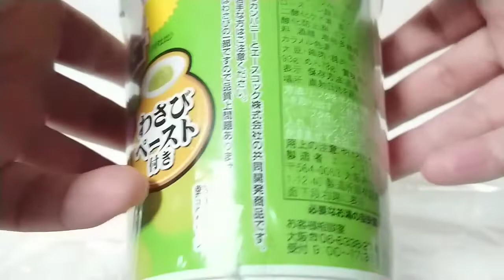【食レポ】このブタメンを知ってっか!?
オッスオラ勇者！今回は駄菓子コーナーで良く目撃され続けてるロングセラー商品のブタメンのブタメンＢＩＧビックリ!?わさびキレ辛とんこつ味の紹介だおっおっ＼(^ω^)／
えぇガチで辛いので苦手な人はわさびペースト入れる時は無理して全部入れない方が良いかも知れないお…麺をすすろうと顔を近付けると湯気だけで泣かされるレベル(￣ω￣;)
そして撮影が終わった後に麺すすってたら体調悪かったのも相まってまぁむせてむせておっちに掛けたから体調に合わせて食べる様にねん(´・ω・`;)